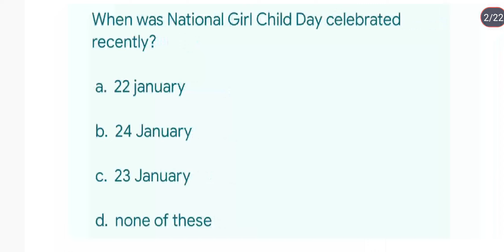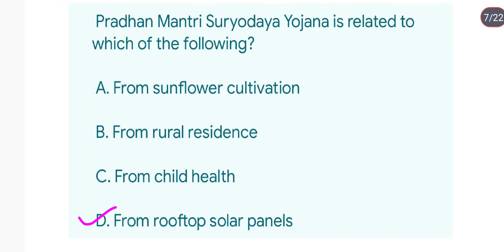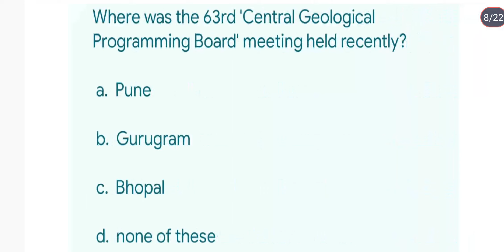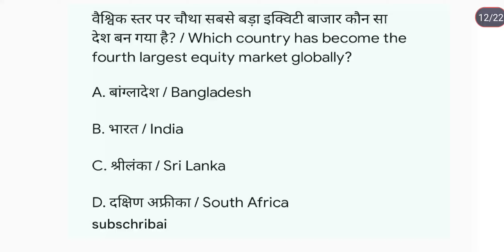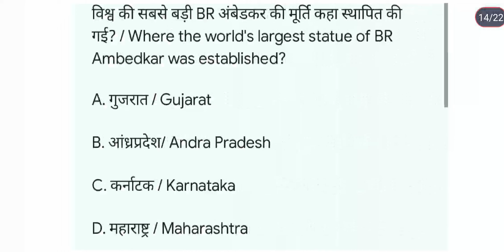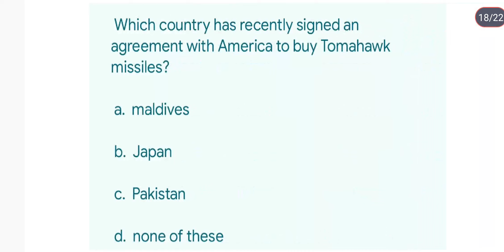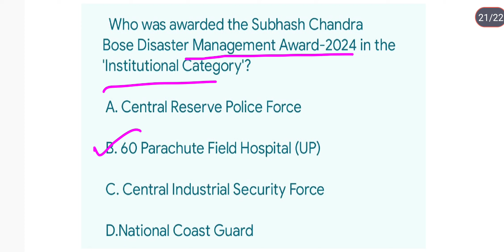General studies current affair|25 January current affair|UPPCS|UPSC